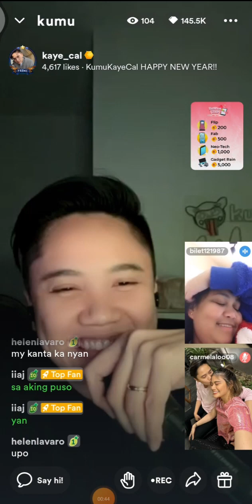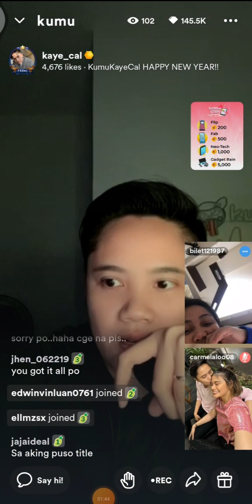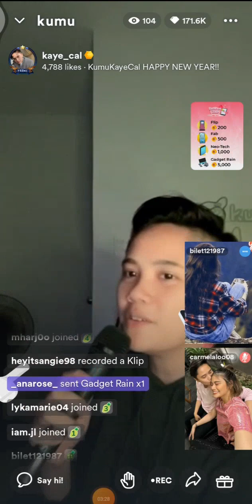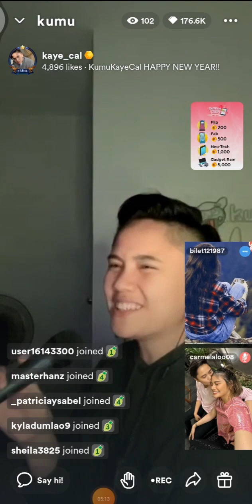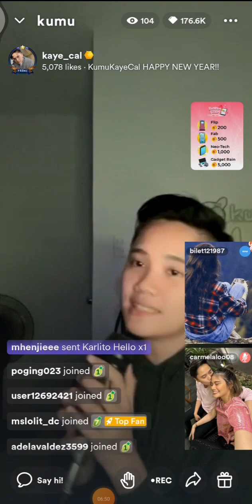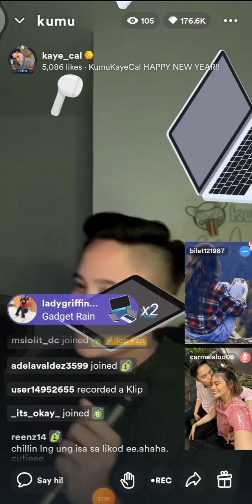Kaye cal, super inspired palagi ito Kay titamels, pinasaya nya ito palagi sa pamamagitan awitin😍💚